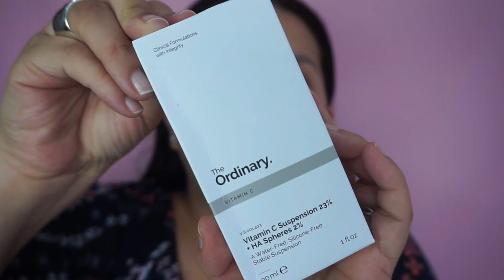RUTINA FACIAL DIURNA ACTUALIZADA 2019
Chicos ya hace un tiempo había hecho esta rutina en video pero como saben todo va evolucionando y a medida que pasan los años las necesidades cambian.

A esta chica ya le compré y hasta muestras envía en el paquete de la compra. (Es de Bucaramanga)

CODIGO UBER PARA TU PRIMER VIAJE GRATIS
ddnecy

Claumelocoton

Periscope
Claumelocoton

CAMTASIA STUDIO